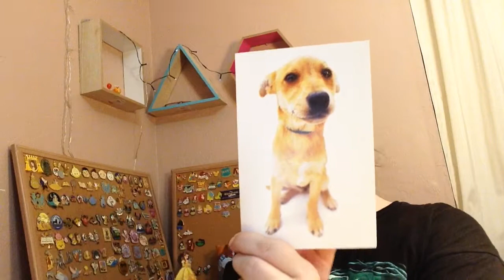WWOC | Mega PiN MAiL OPENiNG || Part 16 | Thanks Albis, Meg, Kristy, Winter, Kathleen D.